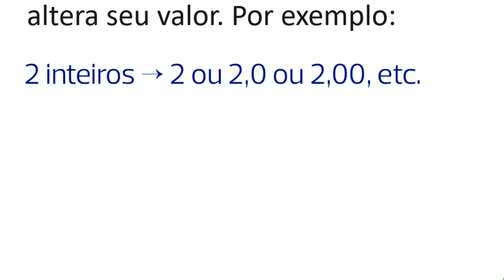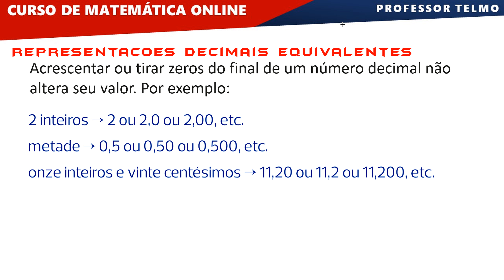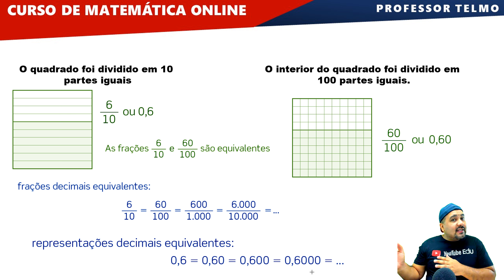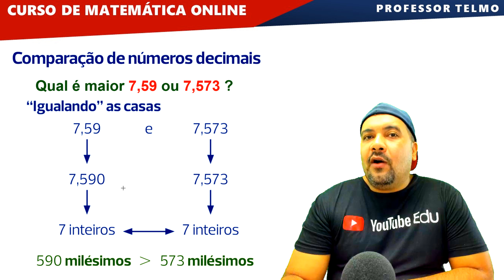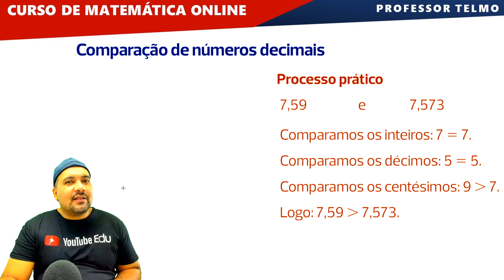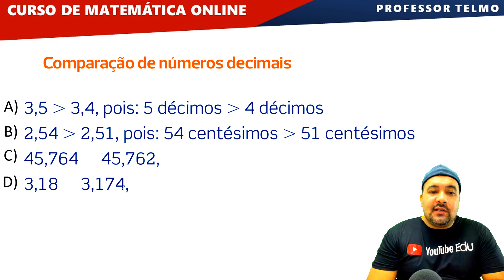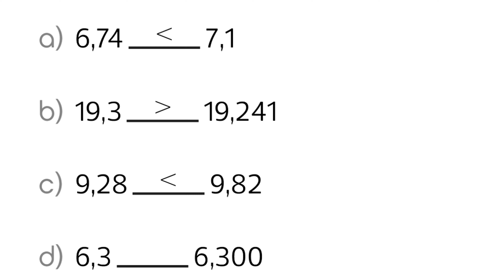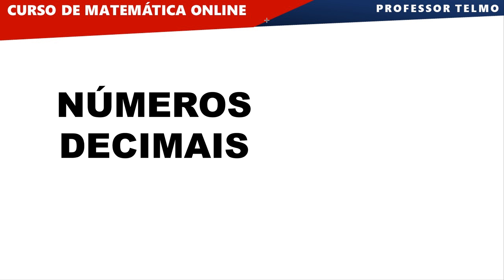Comparação de NÚMEROS DECIMAIS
. Quantas Casas Decimais Tem o Número - Comparação de números decimais Exercícios ∫ f( Prof. Telmo )dλ Prof. Telmo 🚀 Torne-se MEMBRO e apoie ainda MAIS o canal!

🔻 Conecte-se comigo 🔻